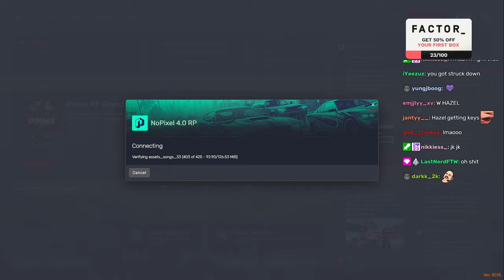CG Big Meeting About Weed Drama , Sanitation And More | NoPixel 4.0